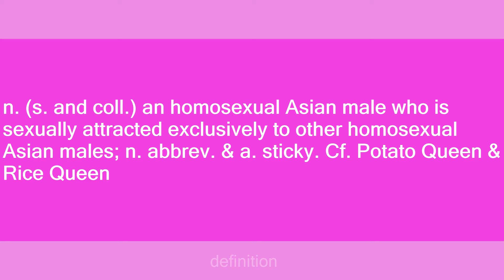Sticky Rice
Slang flashcards: